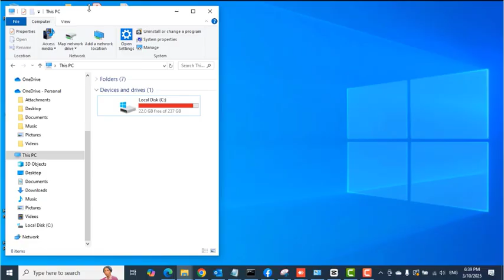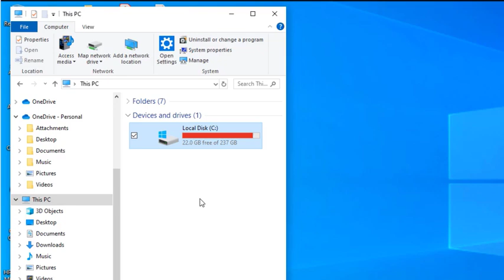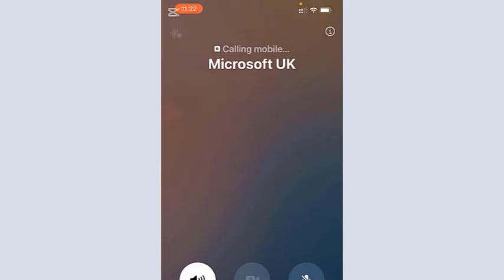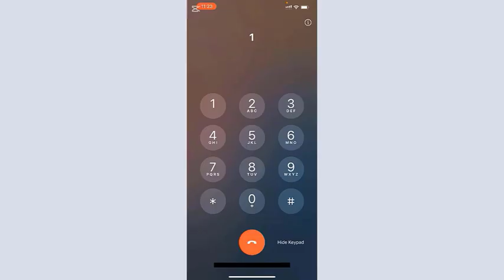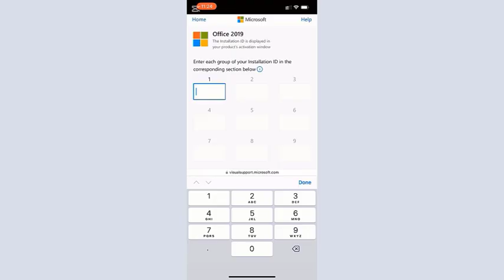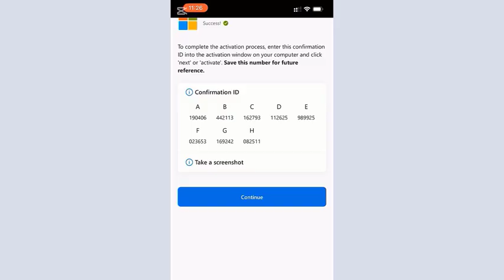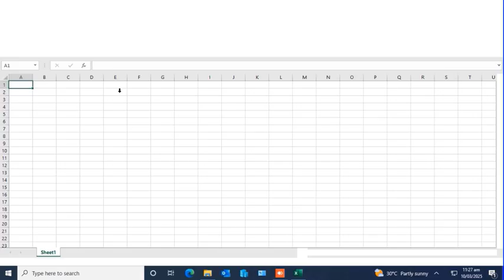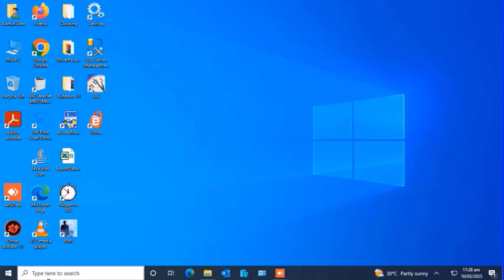Two ways to stop Microsoft Office activation wizard from popping up on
How to check the versions of Facebook and Instagram apps on your iPhone | iOS 18.3 and later
How to back up and restore iPhone or iPad on Windows 10 or Windows 11 PC using Apple Devices app
How to change default apps in windows 11 | How to set default apps in windows 11
How to backup windows 10, 11 drive and system image including OS and Apps to cloud with iDrive
How to Save website in 3 easy steps on Google Chrome | Bookmark , pin and save website onto desktop
How to enable and use AssistiveTouch on your iPhone, iPad, or iPod touch - How to enable and use AssistiveTouch on your iPhone, iPad, or iPod touch
How to enable and disable dark mode in Windows 10/11 | Enable and disable high contrast mode
How to upgrade Windows 10 to Windows 11 using Windows 11 Installation Assistant step by step
How to type the Euro, Pound and Dollar symbols on English US and English UK keyboards
How to enable Hotspot on iPhone/iPad and share your phone's internet with other devices on iOS 18 and later
How to reset or restore iPhone or iPad without apple ID and password using Apple Devices App
How to add multiple OneDrive accounts on Windows | Add OneDrive Work or School and personal accounts
How to restore Microsoft Edge browser tabs | How to restore recently closed tabs in Microsoft Edge
How to restore Chrome browser tabs | How to restore recently closed tabs in Google Chrome browser
How to keep your laptop on and running with the lid closed while testing with Anydesk
How to screen record on Windows 10 and Windows 11 PCs for FREE | How to make a screen recording
How to change primary and secondary mouse buttons to default | Change left and right mouse buttons
How to add text to pdf files | How to add text to Adobe acrobat pdf files
Download videos and music using Snaptube for FREE on Windows 10 | SnapTube Video and Music Download